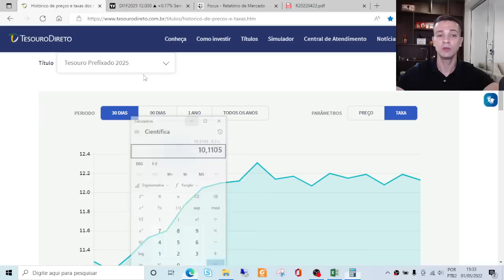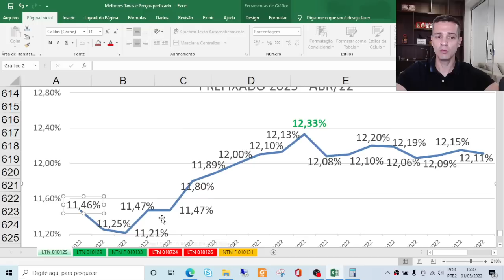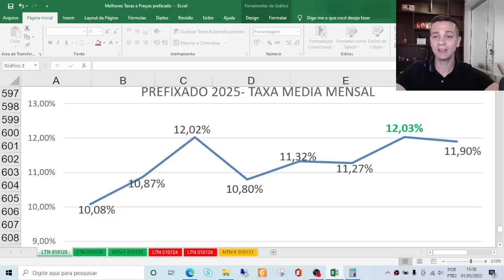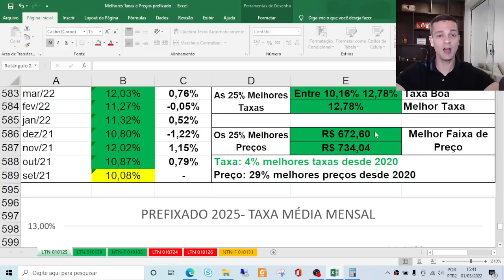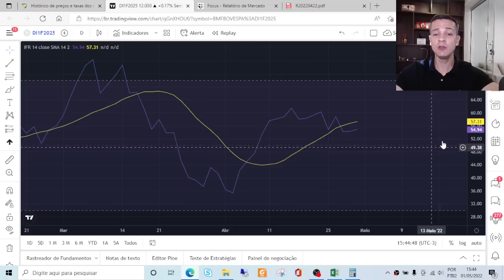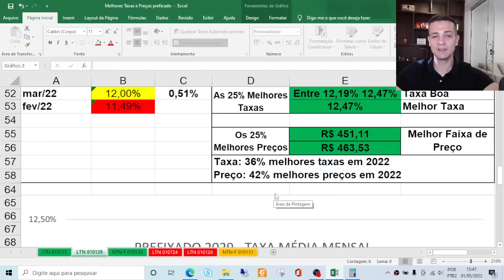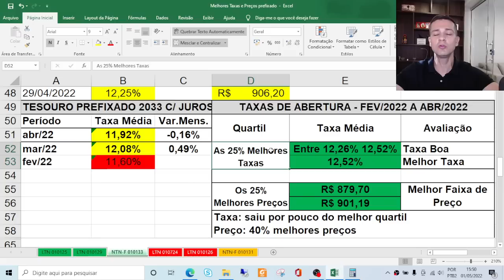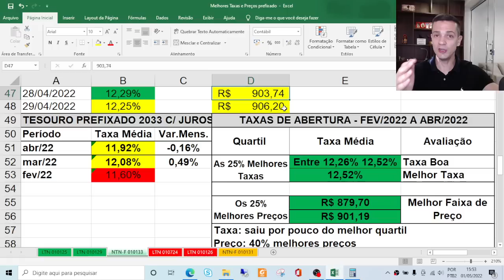TESOURO PREFIXADO: TAXA ACIMA DE 12,11%: TAXAS ALTAS VÃO SE MANTER OU VÃO CAIR? TESOURO DIRETO 2022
TESOURO PREFIXADO COM TAXA DE 12,11%: TAXAS ALTAS VÃO SE MANTER OU VÃO CAIR? TESOURO DIRETO 2022

As taxas dos Títulos Públicos do Tesouro Prefixado no Tesouro Direto estão acima de 12%, mas estas taxas altas estão boas ou podem subir mais? Quais as expectativas do mercado?